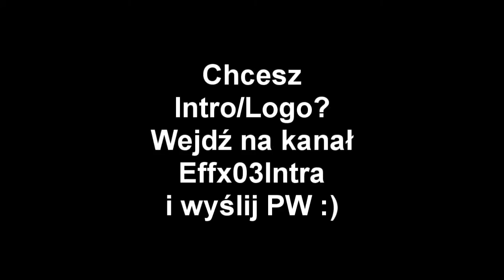Chcesz Intro/Logo? Musisz tu wejść :)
- Robie tam intra pisać PW